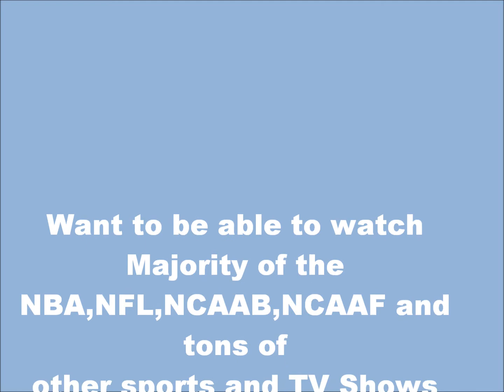how to watch all sports NBA,NFL,NCAAB,NCAAF and tons more Sports and TV Shows